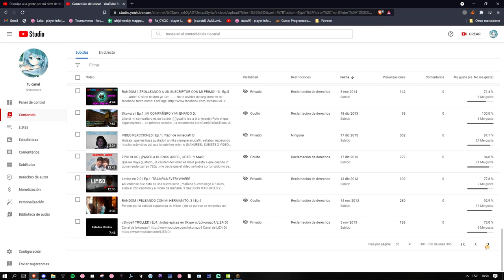Respuesta a GreaterLoki: "Disculpa a la gente por mi nivel de virgo"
Todos evolucionamos.